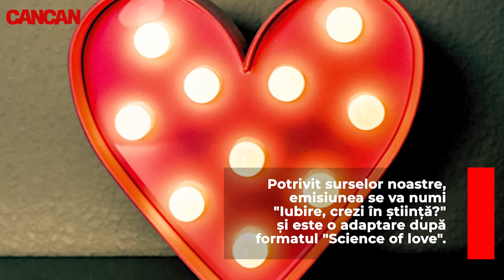CUM AR URMA SA FURE PROTV AUDIENTELE SHOWURILOR MATRIMONIALE DE LA ANTENA SI KANAL D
PRO TV și-ar fi propus să ia „caimacul” ratingului emisiunilor „matrimoniale”, de la posturile concurente, cu un nou show. „Burlacul” de la Antena 1, „Puterea dragostei”  de la Kanal D, „Mireasa” și „Urzeala Soacrelor”, de la Antena Stars, ar urma să aibă un adversar redutabil din Pache Protopopescu. CANCAN.RO vă prezintă detalii inedite din culisele noii producții. Show-ul ar urma să înlocuiască serialul TV „Lecții de viață”, iar rețeta ar fi una inedită.